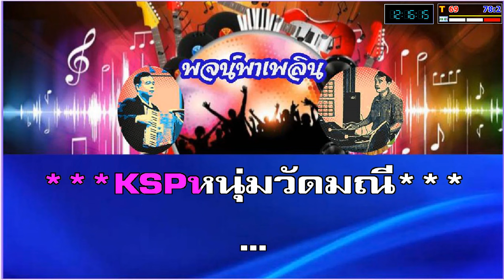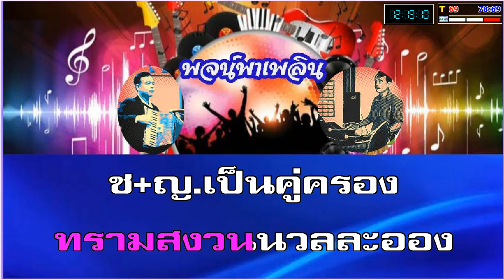คำมั่นสัญญา คาราโอเกะ ลูกกรุง คู่ D